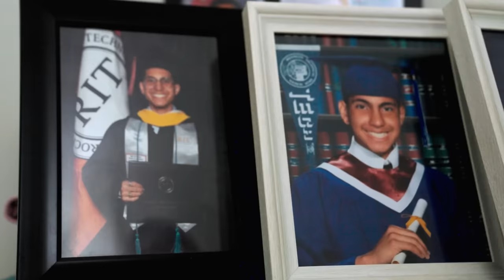Meet the Climbing Champion With One Hand | Super Power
to fuel your own superhero story.

Not many have what it takes to reach the top in climbing. This unforgiving sport is just as much a mental game as it is technical and physical, and has humbled some of the fittest athletes in the world. The wall is however no match for paraclimber Brian Zarzuela.

This athlete doesn't have your average origin story, in fact, Brian was left out of sports as a kid because of his disability. But one day in middle school, he discovered an afterschool club that changed everything. Brian took up baseball, basketball, handball, ice skating, football, BMX, martial arts - you name it he tried it. He'd finally found an outlet for years of built up energy and it just felt right.

Climbing didn't however come naturally. On his 19th birthday, Brian took on his first wall, and he admits, he was pretty bad! But there was something about the sport that kept him coming back. He's winning medals across the world, but how does he perform at the US National Paraclimbing championships?

This Great Big Story is powered by @HuelYT

00:00 Meet Brian Zarzuela
01:25 Growing up
02:35 Finding sports
03:45 Overcoming insecurities
04:18 Why an extreme sport?
05:19 Competition Day
06:00 The Results
06:17 Outro

Lead Producer - Annabel Fraser
Camera - Rafael Abreu Canedu
Editor - James Rayner
Graphics - Will Minns